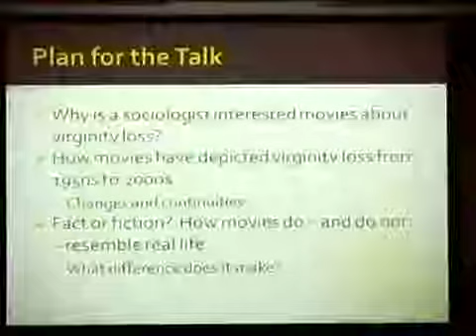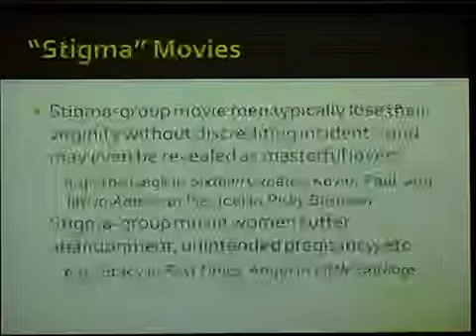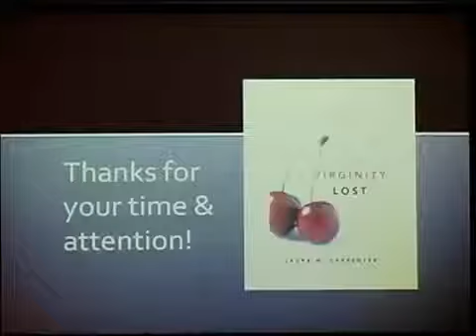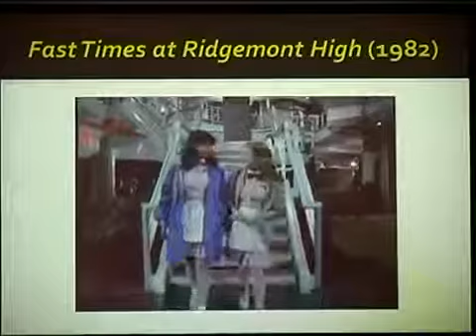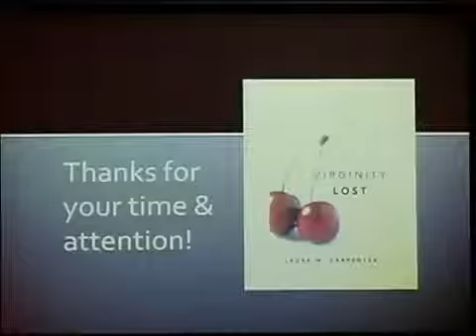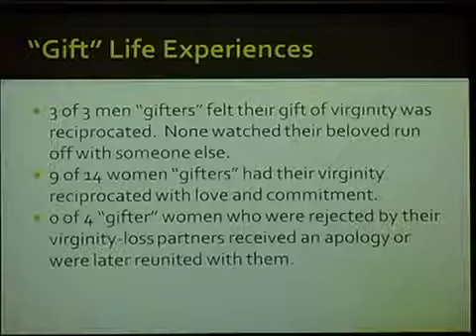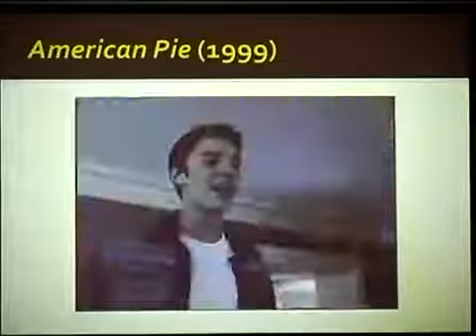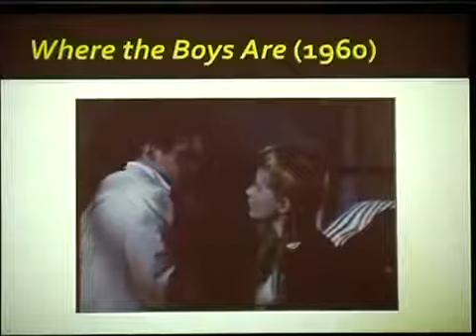American Pie: Fact or Fiction? A Closer Look at Virginity Loss in the Movies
Watch video of a March 3, 2010, talk by Assistant Professor of Sociology Laura Carpenter, part of the Thinking Out of the Lunchbox series. Movies from the .

Watch video of a March 3, 2010, talk by Assistant Professor of Sociology Laura Carpenter, part of the Thinking Out of the Lunchbox . Movies from the .

A young man finally loses his virginity.

This song is from the tamil movie 'Boys' which can be called as Indian version of American Pie.

niley; my voice-over is STILL open.